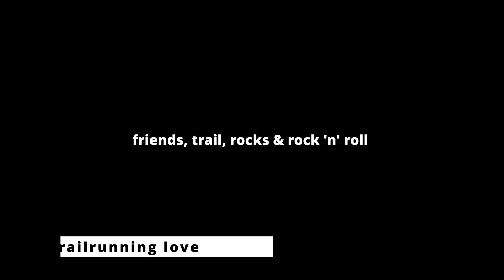Kokořínsko, friends, trail, rocks & rock 'n' roll & trailrunninglove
sestřih z long runu po stezkách, trailech, schodech a necestách Kokořínska s krásným podzimním počasím v zádech.

Jaj, to byla velká paráda😊